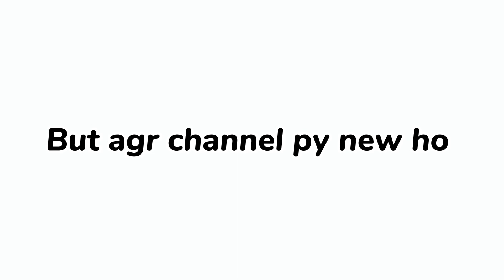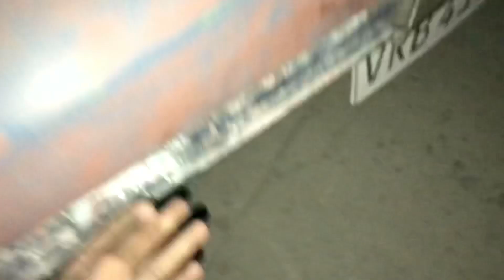NEW RIM INSTALLED 😍 + new project started🚧 “mrmoiezvlog”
Asslam_o_alikum welcome to back to
Another vlog .😊